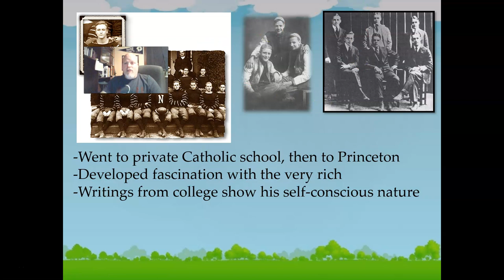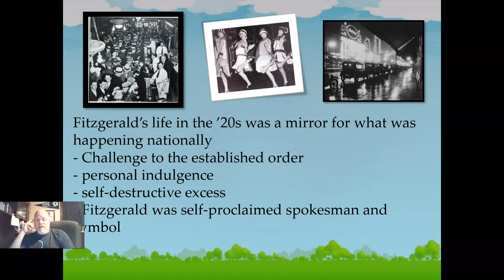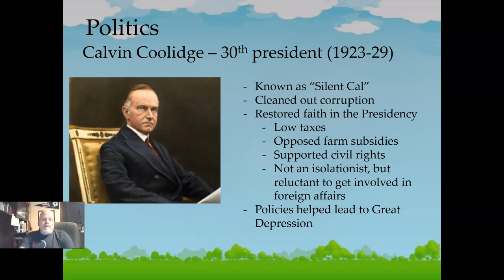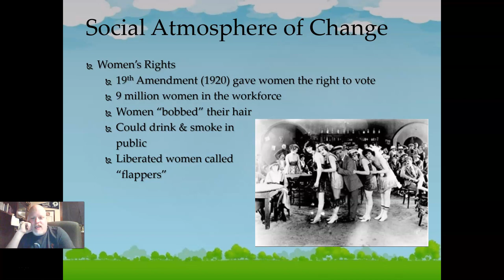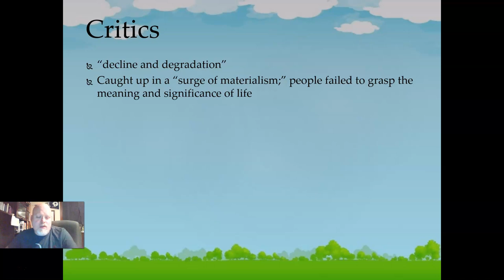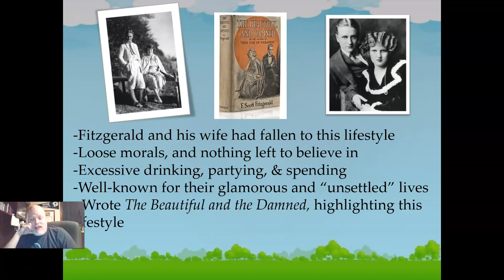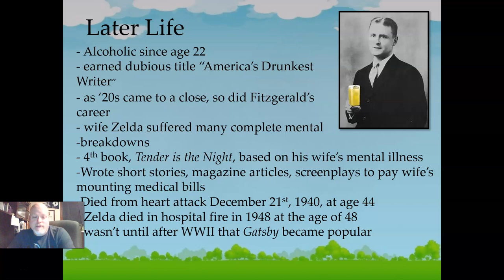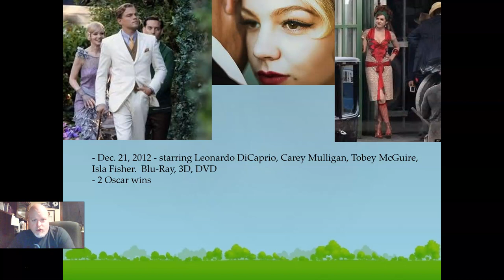Gatsby Supplemental notes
These are my supplemental notes for the beginning of our unit on The Great Gatsby!